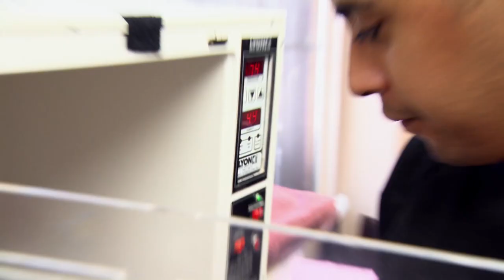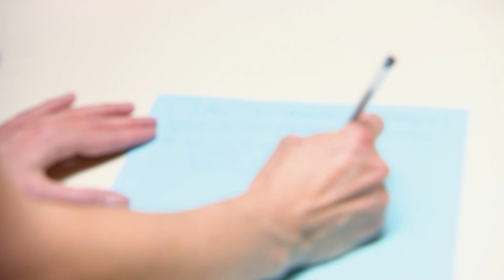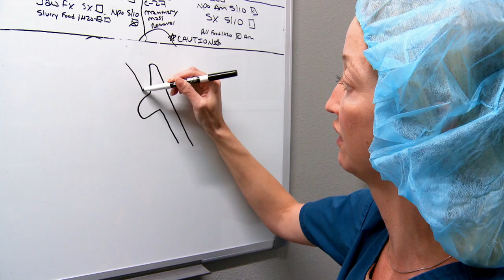Três histórias de cães com um final feliz! | Veterinário das montanhas | Animal Planet Brasil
O melhor amigo animal do homem também passa por momentos de dificuldades. Felizmente, o doutor Jeff não só tem muita experiência como veterinário mas também um grande coração, além de contar com uma equipe de profissionais muito preparada.